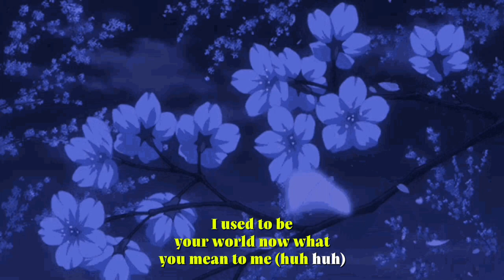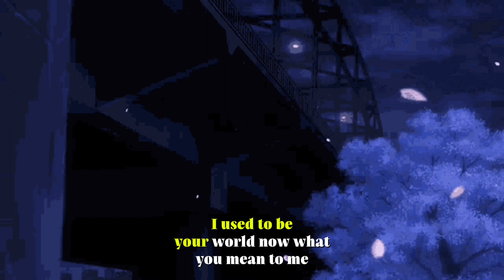ikaika - Centipede Lyrics (prod. kash)